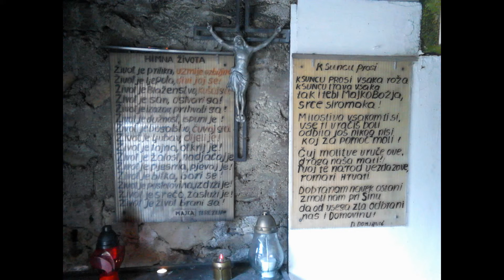Kapelica majke Božje od Puta, Bliznec, Zagreb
Kod pilane Bliznec, na Sljemenskoj cesti. Zagreb